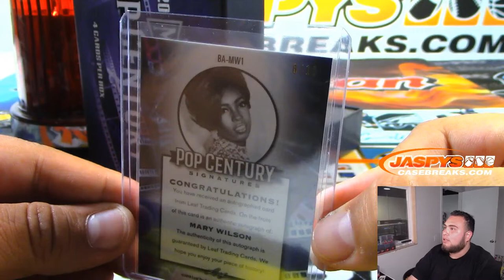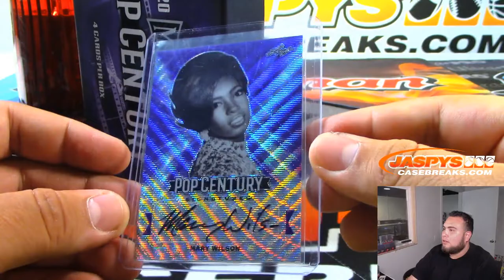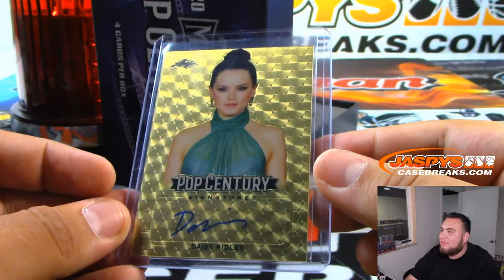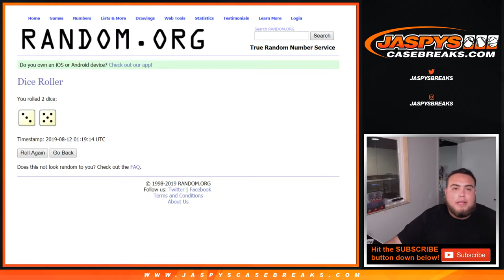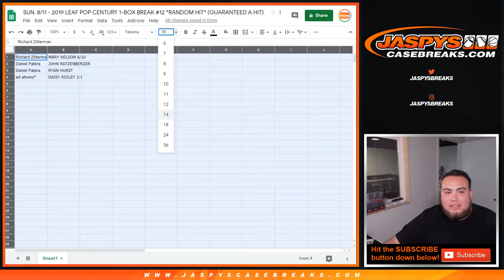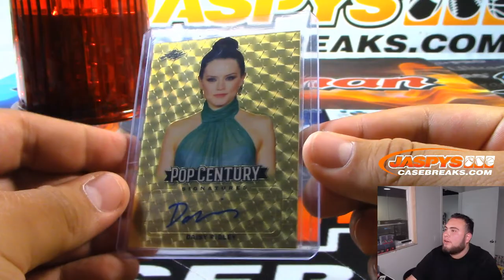DAISY RIDLEY 1/1!! SUN. 8/11 - 2019 LEAF POP CENTURY 1-BOX BREAK #12 *RANDOM HIT*